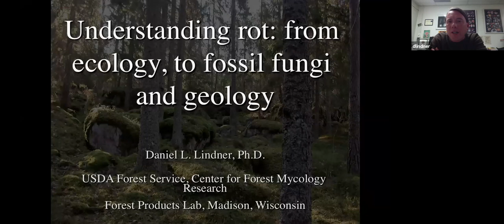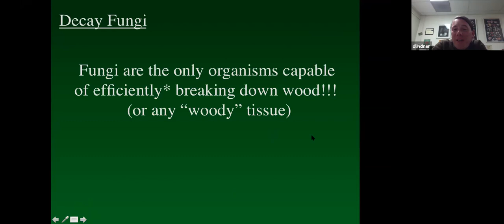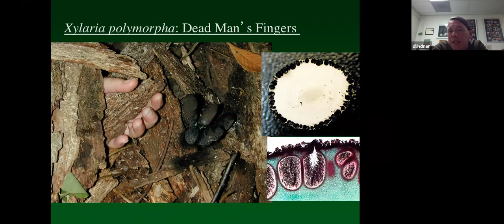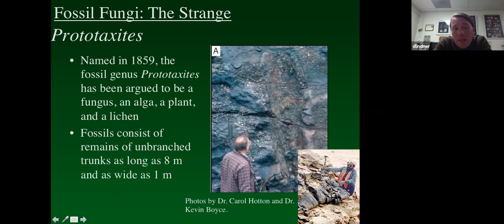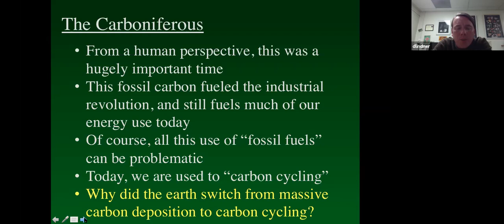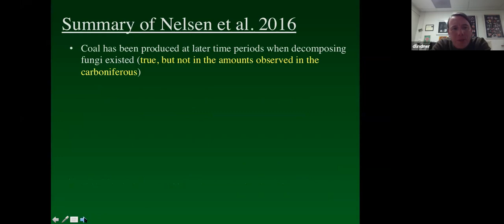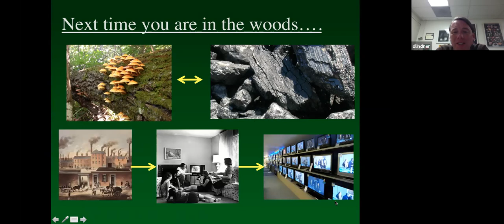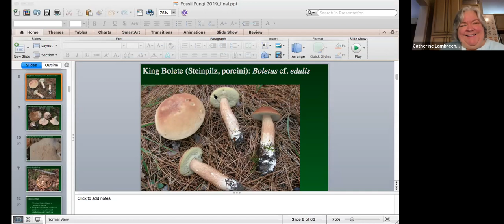Understanding rot: from present day ecology, to fossil fungi and ancient geology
with Daniel Lindner, research mycologist at the US Forest Service’s Center for Forest Mycology Research.

True woody trees evolved approximately 360 million years ago, and since that time wood has become an important part of forests, influencing soil formation, carbon cycling and many aspects of our current economy. Fungi are the only organisms that have evolved the ability to efficiently break down woody material. The decay of wood usually happens in one of two ways: through white rot, which typically returns most of the carbon to the atmosphere, or through brown rot, which binds a significant amount of carbon in the soil for long periods of time. This talk will cover white rot and brown rot fungi, and all rot types in between. In addition, it will cover the range of fossil fungi that have been discovered, and will highlight how the evolution of decay fungi may have shaped the earth’s geological processes, from the Carboniferous period to the present day.

Daniel Lindner has been a research mycologist at the US Forest Service’s Center for Forest Mycology Research since 2003. His research aims to understand how humans affect fungal communities, and how these changes can in turn affect larger ecosystem processes. Daniel’s research has focused on forest management techniques and their influences on fungal communities and carbon sequestration, as well as the interactions between fungi (both pathogenic and beneficial) and wildlife. Daniel has studied the relationships between fungi and the federally endangered Red-cockaded Woodpecker, as well as the interactions between insectivorous bats and the fungus Pseudogymnoascus destructans, which causes the devastating disease known as White-Nose Syndrome of bats. Daniel received his Ph.D. from the University of Wisconsin-Madison, Department of Plant Pathology in 2001. His Ph.D. research examined the effects of forest management on wood-inhabiting fungal communities in the upper Midwest. Following his Ph.D., Daniel lived in Uppsala, Sweden where he conducted post-doctoral work investigating DNA-based methods for identifying fungi associated with complex environmental substrates.

Recorded via Zoom virtual on April 6, 2020